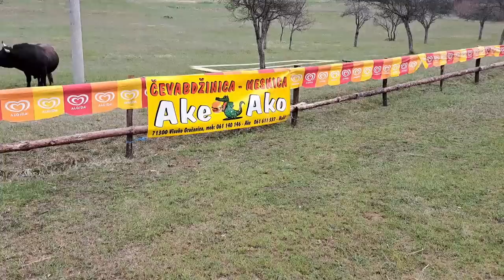LOPO NAJAVIO SPEKTAKL U BIŠTRANIMA 30.04.2023 KAKANJ KORIDA